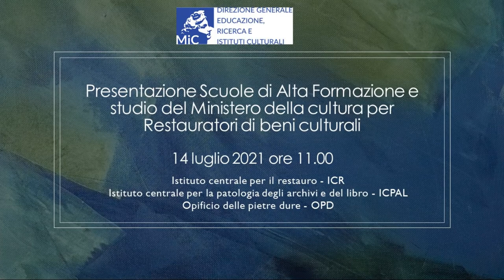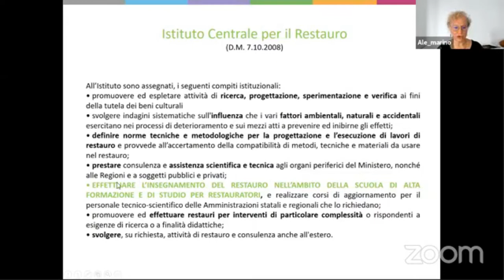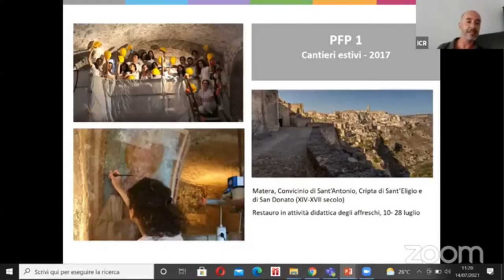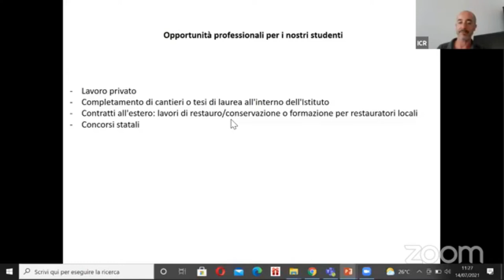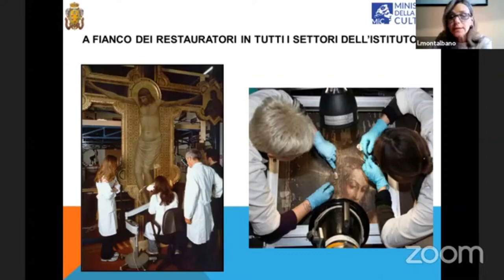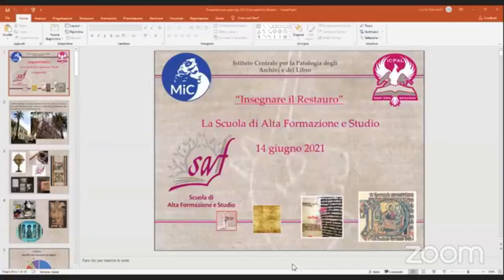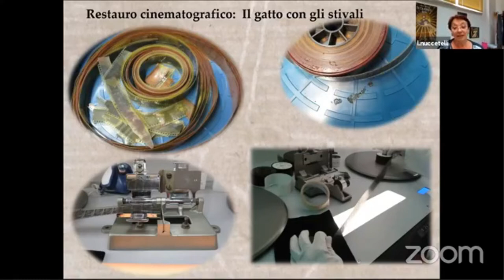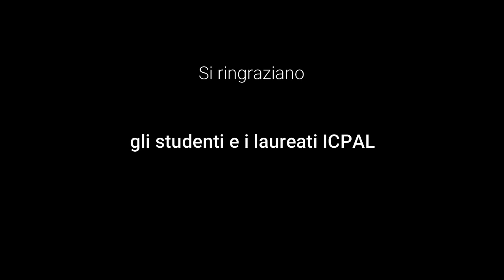Presentazione SAF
Presentazione delle Scuole di Alta Formazione e studio del Ministero della cultura: Istituto centrale per il restauro, Istituto centrale per la patologia degli archivi e del libro, Opificio delle pietre dure.